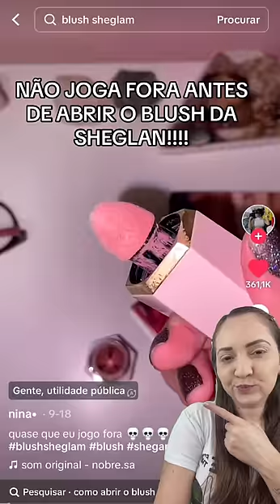Não jogue fora antes de ver!